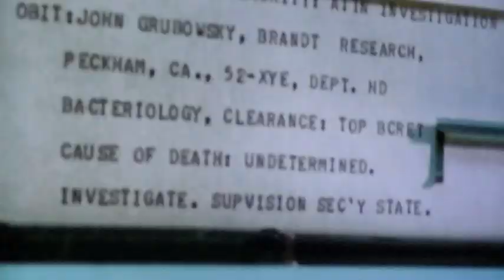JADE PALACE GUARD/DEEPCRATES "March of the Boxers"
JADE PALACE GUARD/DEEPCRATES-March of the Boxers Official music video by Kolchak and the Media Pirates